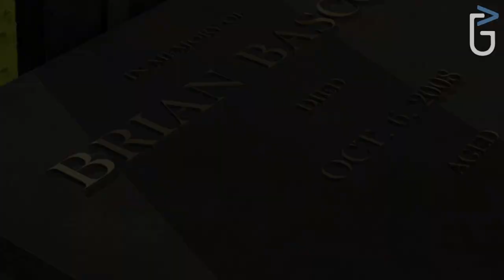Runaway: A Twist of Fate (DS PC) - Gina trailer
Nuevo trailer de Runaway: A Twist of Fate (DS PC) publicado por Focus Home Interactive